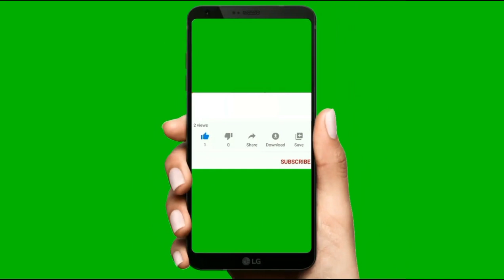Swarna Reka Art Association | වයඹ ස්වර්ණ රේඛා කලාසංගමය | අලුත්ම වෙනසක්| 0769181271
පොල්පිතිගම, ඉරුදෙණියාය

               ස්වර්ණ රේඛා කලාසංගමය

ගිත නාට්‍ය කලාවට අලුත් මුහුනුවරක් එක් කල ස්වර්ණ රේඛා කලාසංගමය අලුත්ම වෙනස්කම් රාසියක් සමග ගමින් ගමට නාට්‍ය සංදර්ශන මාලාවන් රැගෙන යන ගමනේ ඔබටත් අපව සම්බන්ධ කරගෙන විනෝද වන්න සහ ඔබගේ ගමේ පංසලේ සමිතියේ ඉදිරි වැඩ කටයුතු සදහා මුදල් ආධාර රැස් කරගැනීමට අපව සම්බන්ධ කරගන්න .

     ● ආධුනික ගීත ප්‍රසංගය
     ● දෙබස් කථන මුද්‍රා ගීත නාට්‍ය සංදර්ශන
           මාලාව
     ● පැදුරු සාජ්ජය
     ● සුපැහැදිලි ශබ්ද රටා මවන සුපිරි ගනයේ ශබ්ද විකාශය යන්ත්‍ර ( මධුර Sound 🔊 )
     ● මාරාන්තික සැන්ඩෝ සංදර්ශන ශිල්පීන්
     ● වෙස් නැටුම් ශිල්පීන්
     ● ආලෝක කරනය

වැනි විශේෂාංග වලින් සමන්විත අප කලාසංගමය සම්බන්ධ කරගැනීමට

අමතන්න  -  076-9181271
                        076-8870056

ස්තූතිය. 🙏